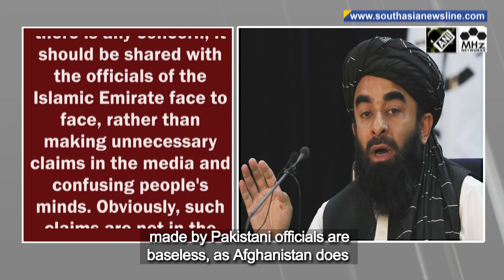Taliban refutes Pak claim of Afghan involvement in Zhob attack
Hours after Pakistan accused Kabul of allowing the usage of Afghan soil by militants to launch attack on its territory, the de-facto authorities of Afghanistan have termed the allegations baseless. In a sharp worded statement, Taliban Spokesperson, Zabihullah Mujahid said the allegations made by Pakistani officials are baseless, as Afghanistan does not allow anyone to use its territory against another country. He said if there’s any concern it should be shared face-to-face, as such claims are not in the interest of both the countries. Pakistan has repeatedly accused Kabul of providing safe haven to militants. Shehbaz Sharif-led government has warned if Taliban does not act against the militant outfits, they will take action for Pakistan’s self-defence.